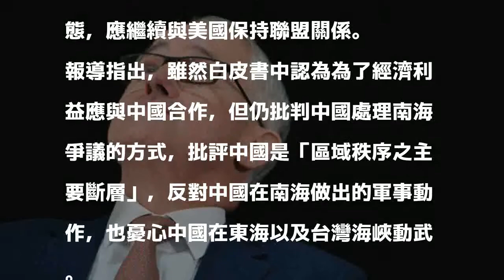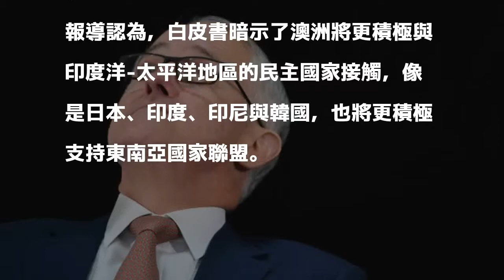澳洲將聯美抗中 外交白皮書憂台海發生戰爭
〔即時新聞／綜合報導〕澳洲政府23日發布13年來第一份外交政策白皮書，內容提到氣候變遷、糧食危機，並稱與美國的聯盟是澳洲國防的策略核心，批評中國在南海的軍事傾向，也憂心中國在台海動武。

發表評論評論如下。